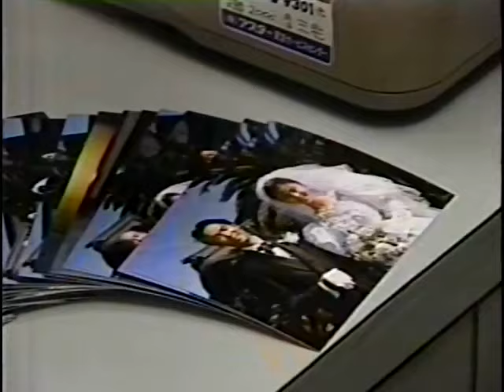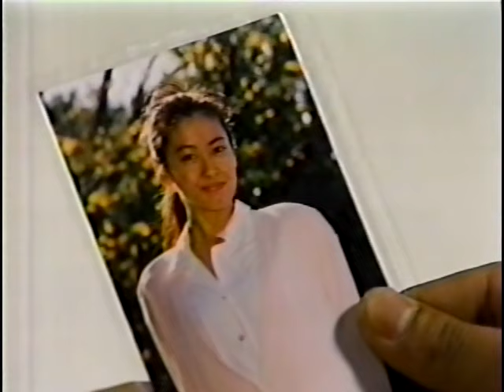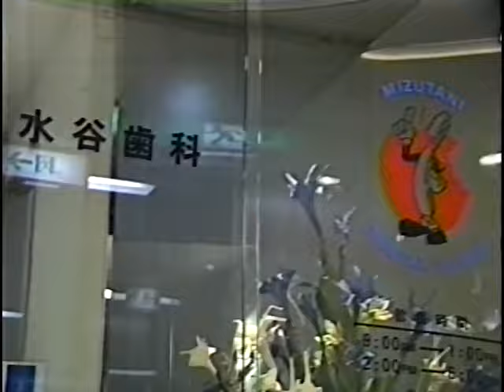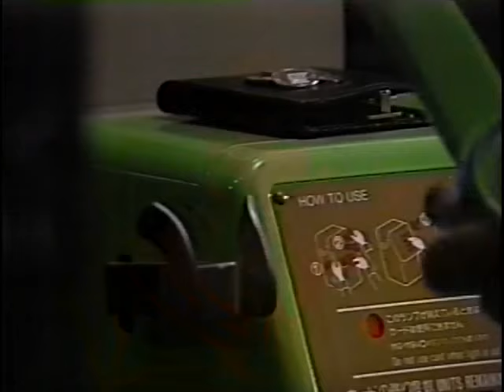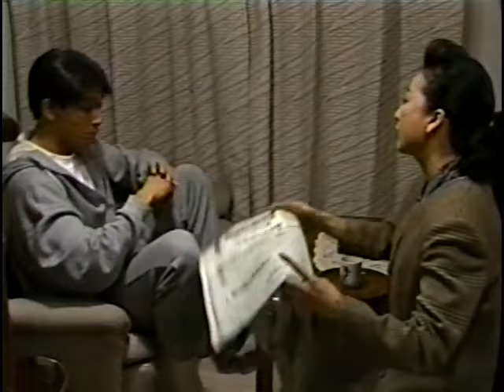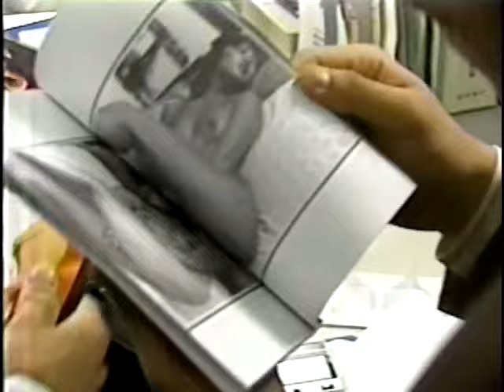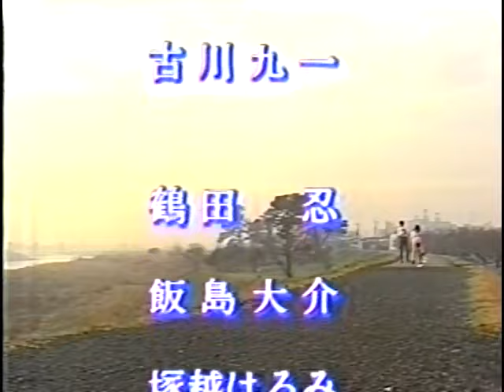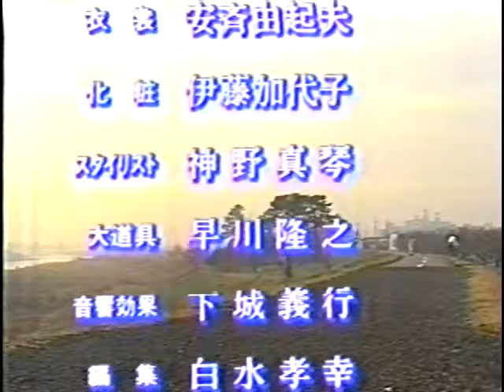いつか、サレジオ教会で (1991年1月23日)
『いつか、サレジオ教会で』は、1991年1月23日に日本テレビ系列「水曜グランドロマン」で放送されたテレビドラマ。